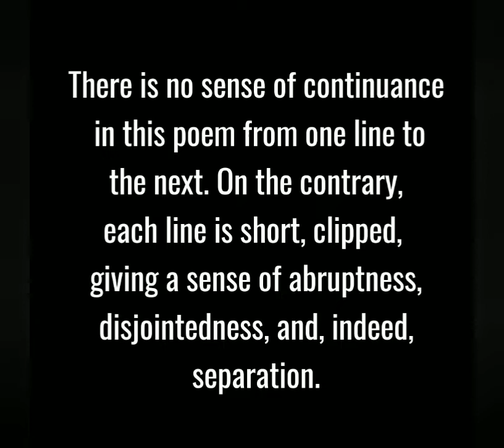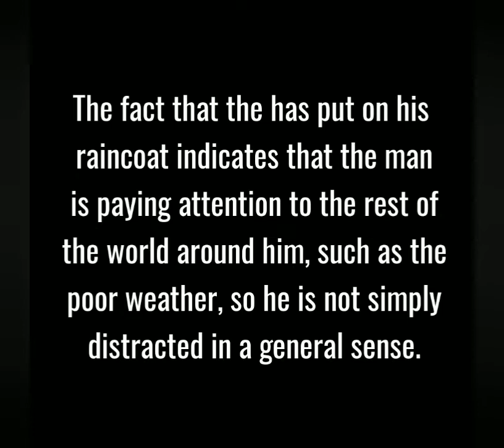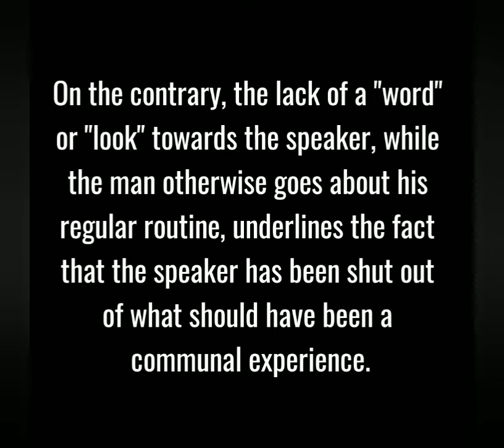Breakfast by Jacques Prévert - Model Question and Answer